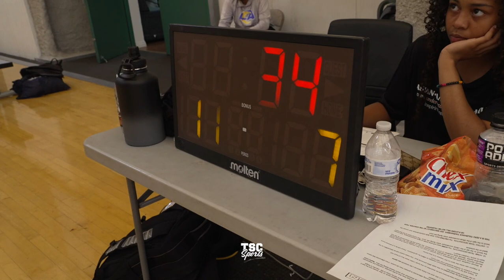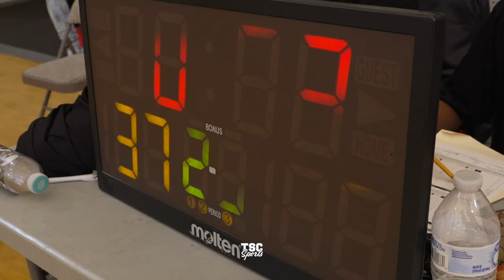Mikey Williams Injured | Border Boyz Wins CHAMPIONSHIP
The Big Showdown Champions 68-57 over Bonita Gold. Thanks
 for having us. Border Boyz

2022 Medina 27pts
2024 Tovar 16pts 15reb
2026 Ingram 13pts
2023 Cervantes 6pts 8reb
2023 Del Mora 5pts